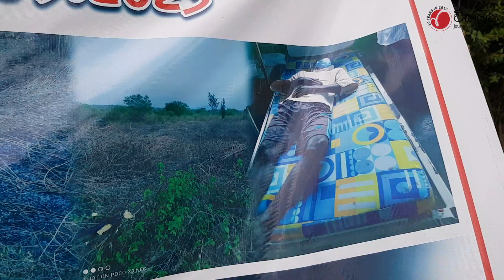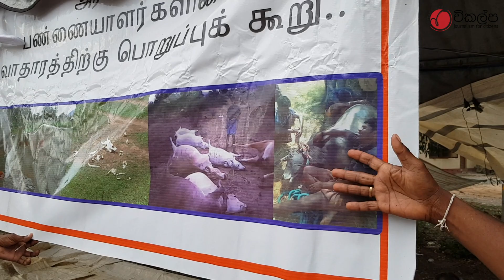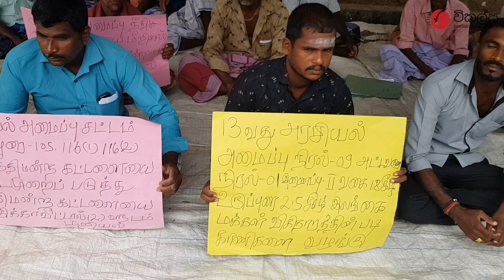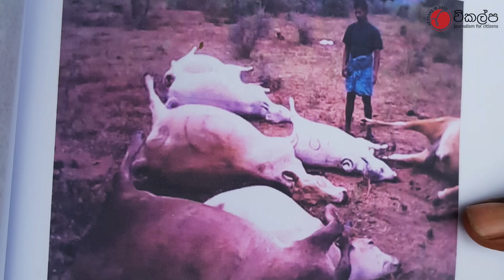මඩකලපුවේ කිරි ගොවීන්ගේ සාමකාමී උපවාසය | Batticaloa | Protest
මඩකලපුවේ කිරි ගොවීන්ගේ සාමකාමී උපවාසය